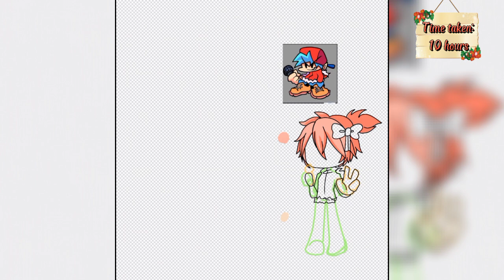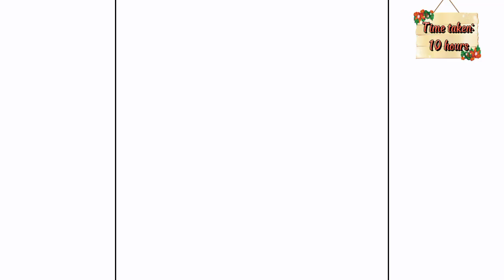• FNF FIXING GACHA HEAT • Christmas cosplay special 🎄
୨୧::⤷ Happy holidays!! Here's a Christmas special :)

(still can't believe that 2022 is in 5 days 😨)

: ⤷ ・socials・
🥂 :: roblox ꒱ Ol_PeachyPayton
🍾 :: tiktok ꒱ Enchanted.shrine (I don't use it a lot)
: :↡ About me! ↡: : 🏰
↝ Hello! I'm Payton and my pronouns go by She/Xem. ^^

I'm a minor! Just hoping to become a decent content creator one day. Yet, I'm still a rookie video editor/voice actor ;)
  ˗ˏˋediting infoˎˊ˗
🎻 ::⤷ editing: capcut
🦚 ::⤷ thumbnails: ibispaint
💍 ::⤷ recording: screen recorder